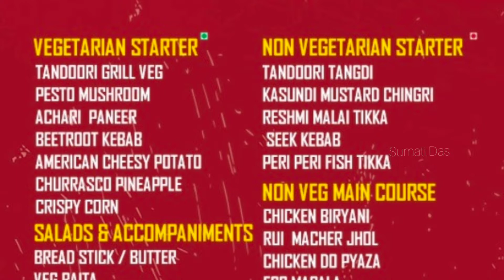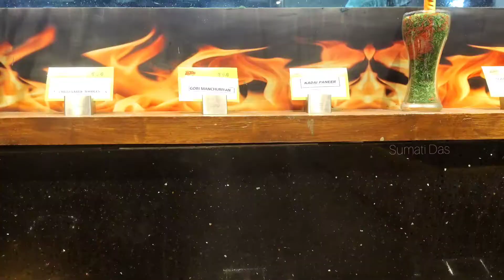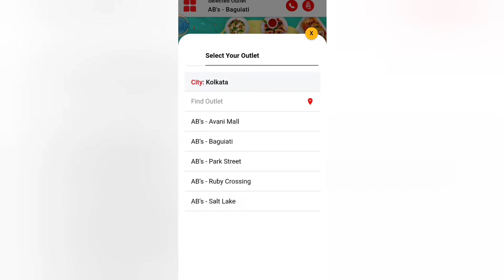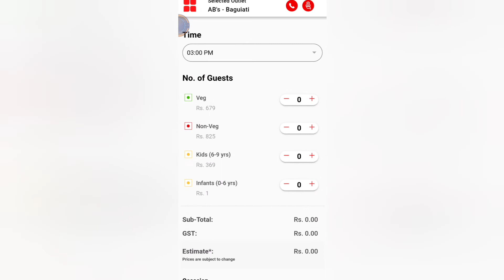How to book ABSOLUTE BARBECUE kolkata for birthday 🎉 Cost per person 825/-(Non veg) 679/-(veg)😊